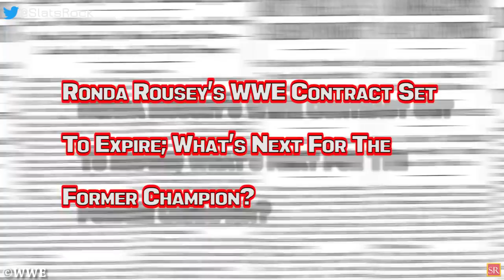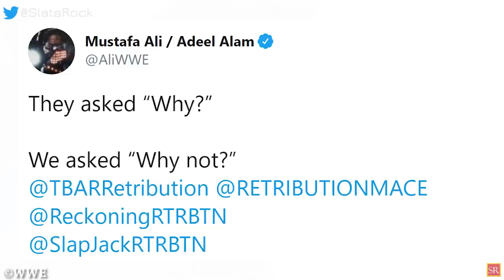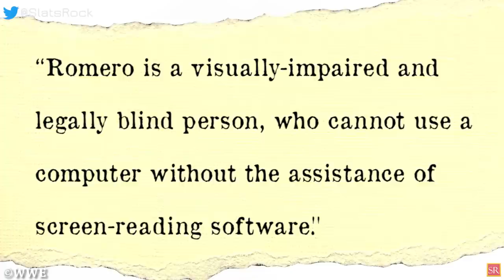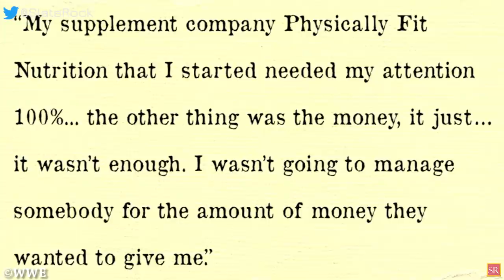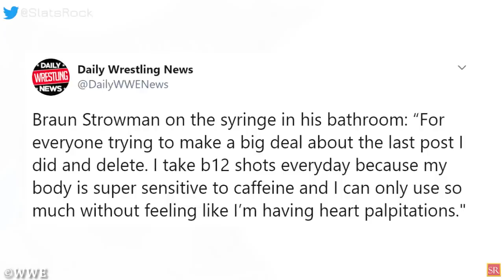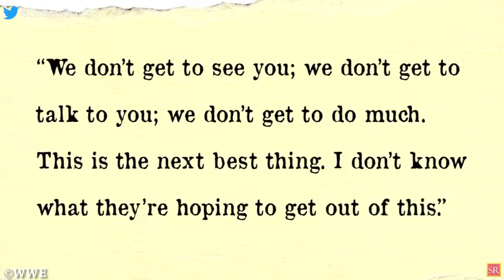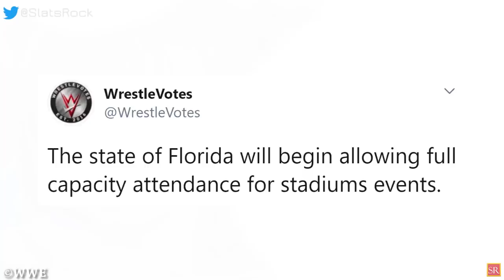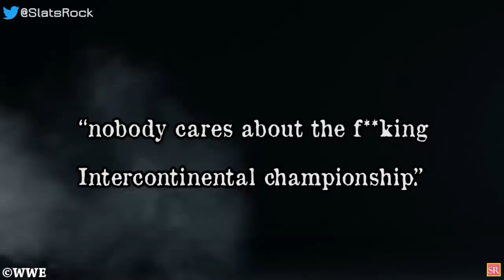WWE Recall Renee Young! Braun Strowman On Why He Deleted The Photo! Bad Luck For Finn Balor WWE News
00:00 Headlines
00:55 Major Set Back For Finn Bálor ; JAW Broken In Two Places!
02:01 A Big Name Is Already Out Of WWE Retribution Stable!
02:58 Lawsuit Has Been Fined Against WWE Shop! What’s Next ?
04:03 Ronda Rousey’s WWE Contract Set To Expire; What’s Next For The Former Champion?
05:44 Kurt Angle Gives Two Reasons Why He Rejected WWE Return!
06:54 Braun Strowman Explains Why He Posted & Deleted Photo With Syringe!
07:47 WWE’s Original Intentions For James Storm Revealed!
08:28 AJ Styles On WWE Taking Over Superstar Twitch Streams!
09:14 Renee Young Is Back For A WWE Assignment!
11:03 Ridge Holland Suffers Leg Injury On NXT, Gets Stretchered Out!
13:26 The Rock’s ‘Black Adam’ Film Indefinitely Delayed And More!
wrestling news
wwe rumors
wrestling news and rumors
wrestling rumors
wwe news